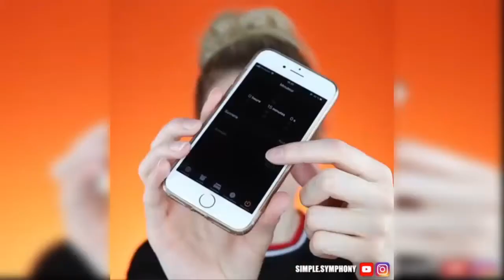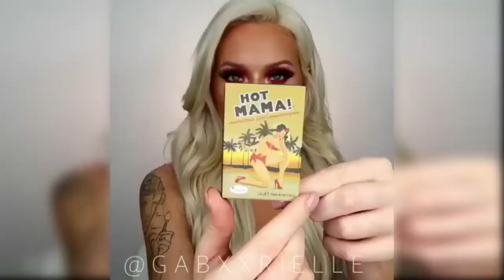Makeup Tutorial 💄 | Best Makeup Transformations - Home Makeup 👌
Wellcome to Home Makeup Channel Here You can Find Everything About Beauty,Makeup,Hair Style,Eye Makeup,Nails
For more Videos check the links

Featured Creators : simple.symphony

                                    gabxxrielle

"Home Makeup brings you the best videos relating to beauty trends about make-up, lipsticks, nails, hair,DIY tutorials and more. Please don't forget to click on the bell next to the subscription to avoid missing new videos!
We showcase the best beauty artist on Instagram. Including:farrukh shamuratov, Elona Taki, Serena Cleary, Nikki Licastro, Noemi Problemi, Maria A Frassrainer, Elwa Saleh, Zukhra Sullieva, Sukhi Mann, Simply Anxhela, Gabrielle Alexis, and more!"